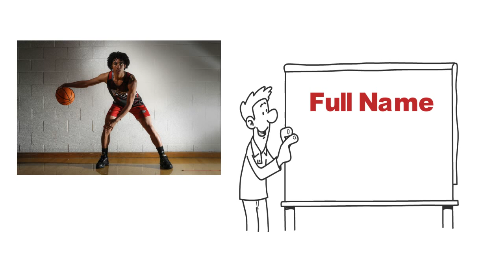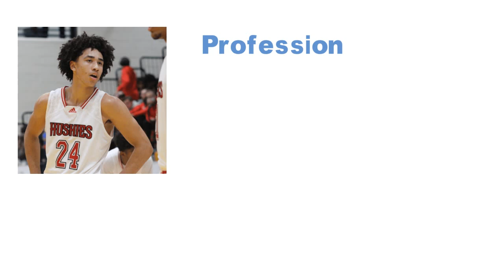How Old is Jared Mccain? All the Facts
Jared Mccain's name has been on everyone's lips lately, and we're here to give you all the facts. From his personal life to his professional accomplishments, we'll cover it all. Watch this video to discover more about Jared Mccain and why he's quickly becoming the future of entertainment.